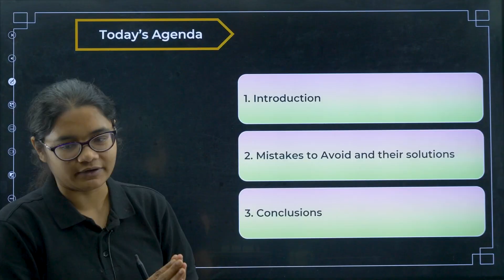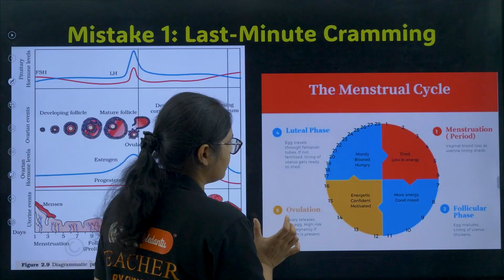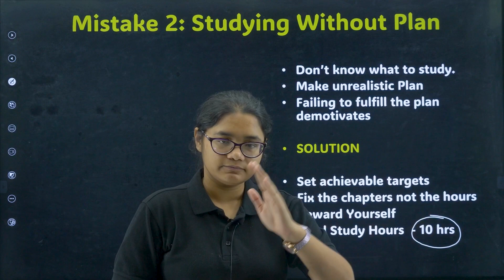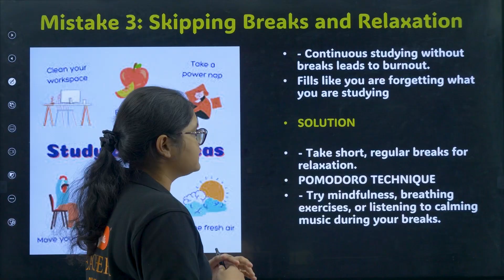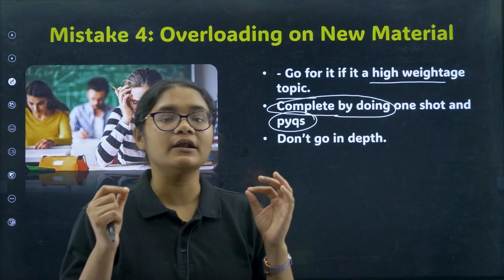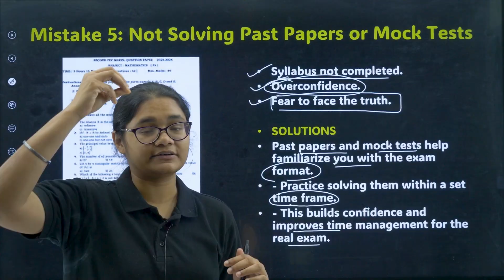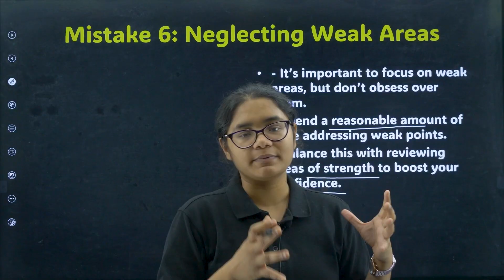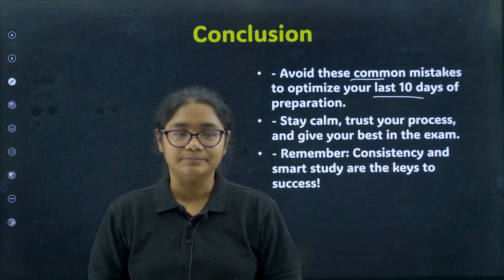Common Mistakes to Avoid on Exam Day for PUC Boards 2025 ✍📚🎓